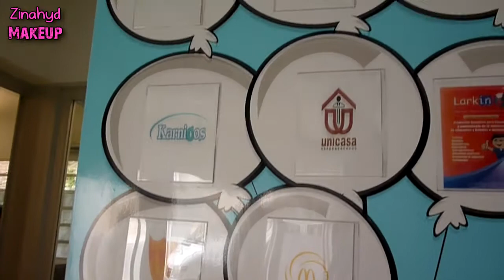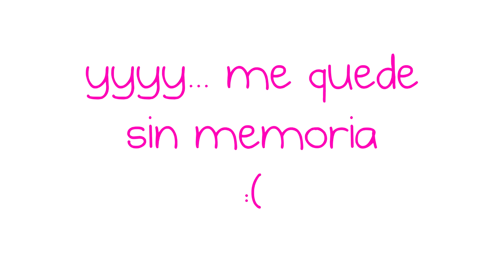"Un dia de trabajo" Follow me Around